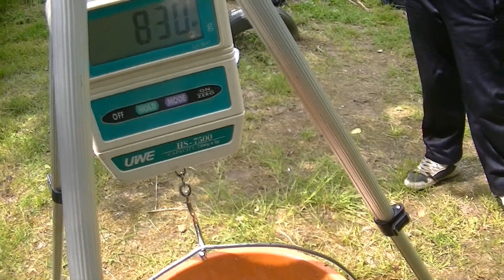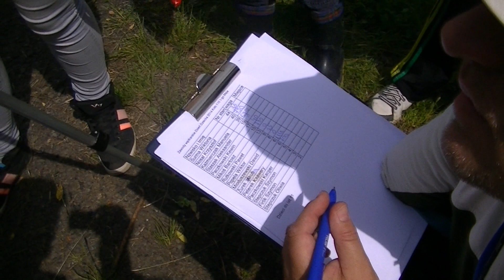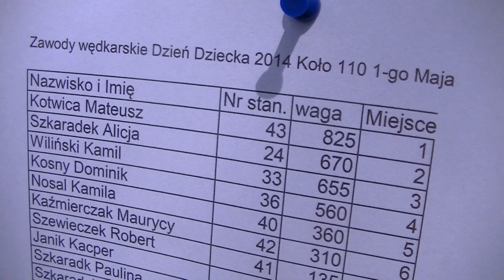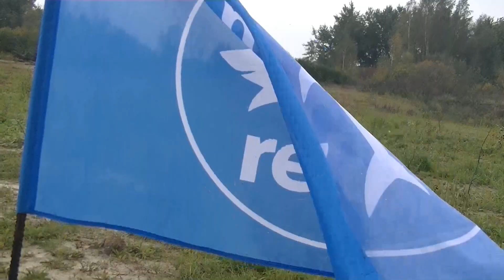,,dzień dziecka- zawody" zabawa dla dzieci i promocja wędkarstwa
promocja wędkarska oraz PZW wśród najmłodszych amatorów wędkarzy odbyła się na terenie Ośrodka Wypoczynkowego Olza w miejscowości Olza woda PZW nr 616.Organizatorzy Koło PZW 110 1 Maja. Patronat medialny ,,małyrekin" zapraszam na Facebook wędkarstwo małyrekin - wysłać mi zaproszenie oraz na i do subskrypcji :-)